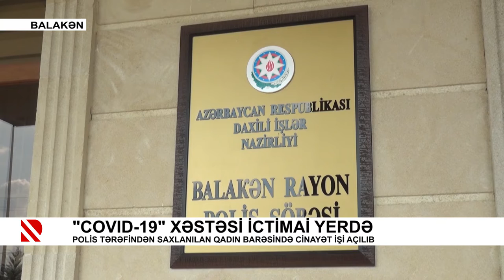“COVID-19” xəstəsi ictimai yerdə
Polis tərəfindən saxlanılan qadın barəsində cinayət işi açılıb